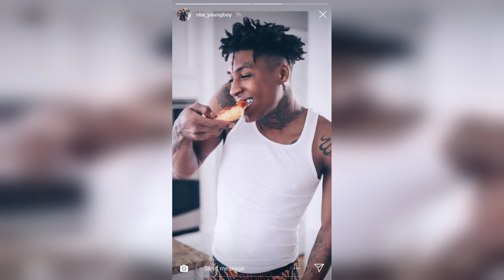(FREE) NBA YoungBoy & Toosii ft. NoCap Type Beat - Lecture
💰 Download / Purchase Link:
💸 This beat is FREE FOR NON PROFIT (Scroll down for more details!)

🎹 Produced by Era
🎧 156 BPM
🎤 E min

💿💸 This beat is free for NON PROFIT use. You are allowed to share your track made with our beats on YouTube & SoundCloud with NO MONETIZATION! If you wish to monetize your track / upload to Spotify, Apple Music etc., you must purchase either a lease or an exclusive license.

🎥 We allow you to use our beats for your videos (Intro Music, Background Music, Edits etc.) and we allow you to monetize your videos using our beats as long as you link the beat and credit us in the description!